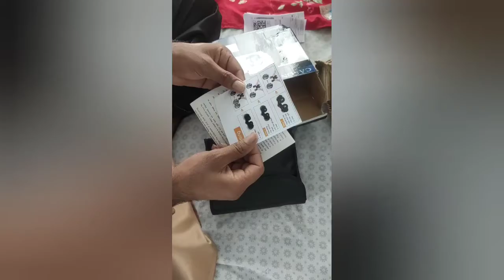Unboxing Cason Professional 8X Binocular